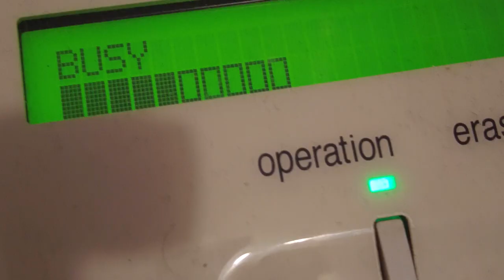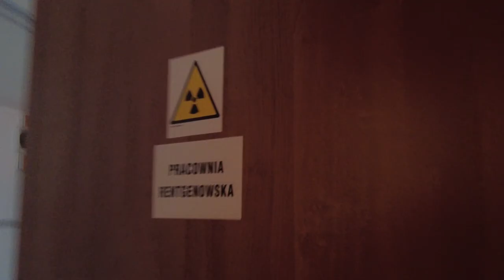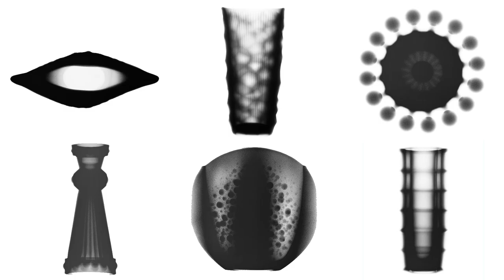HSG W RTG! (Fotografujemy szkło rentgenem)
Nowy odcinek! RTG w HSG! Tym razem fotografujemy szkło przy pomocy aparatu RTG! Prześwietlamy szkło Bogdana Kupczyka oraz Państwa Drost! To pierwsza taka sesja fotograficzna w historii polskiego designu!

Film zrealizowany dzięki Stypendium Ministra Kultury i Dziedzictwa Narodowego. Program Kultura w Sieci

0:00 Zapowiedź odcinka
1:39 Opis techniki wykonania zdjęć RTG
3:09 Przygotowania do fotografowania RTG
4:16 Efekty fotografowania HSG w RTG
6: 43 Wszystkie zdjęcia razem